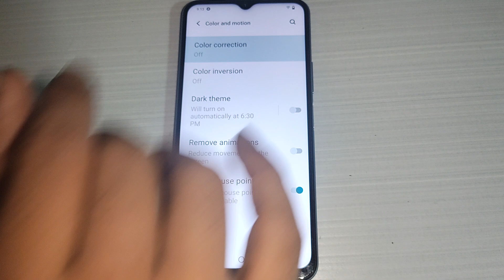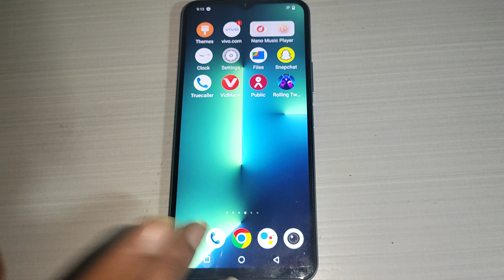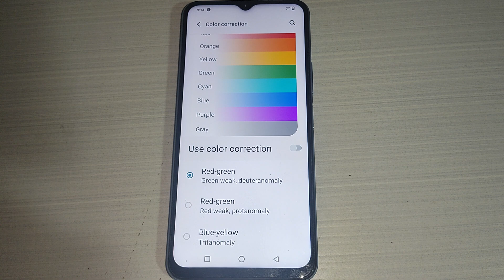Vivo Y53S me color correction option on off kaise kare, how to on off color correction option Vivo Y